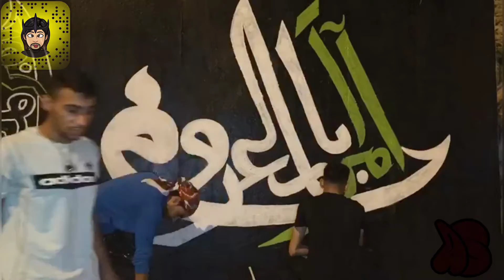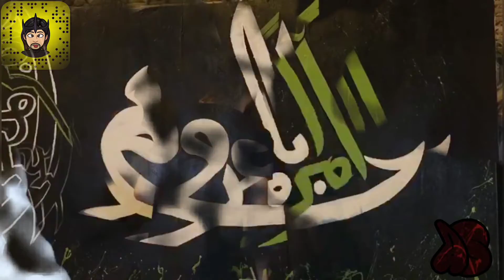امرآ بالمعروف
آمراَ_بالمعروف